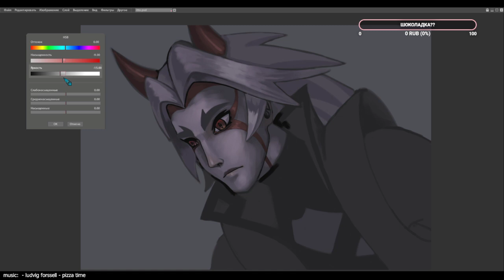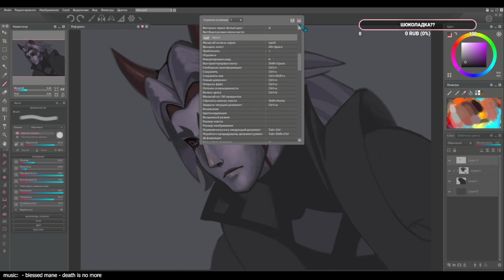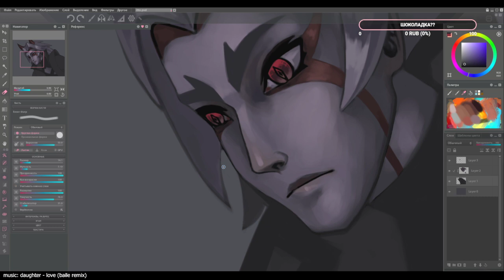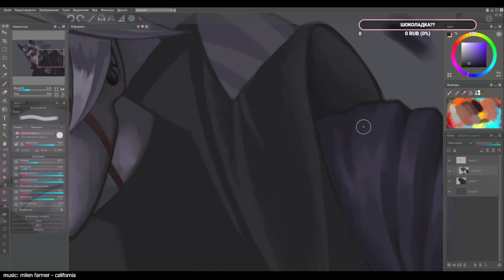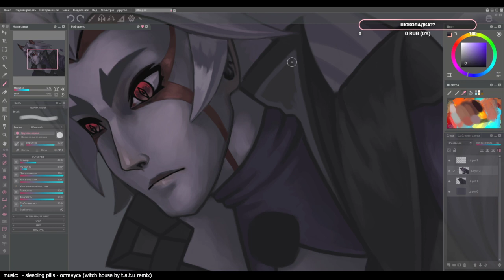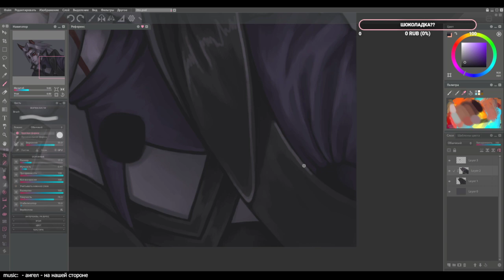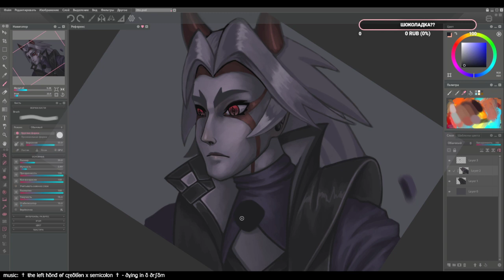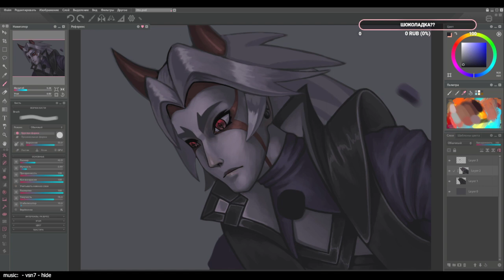29.11.2022 drawing itto (genshin impact fanart)